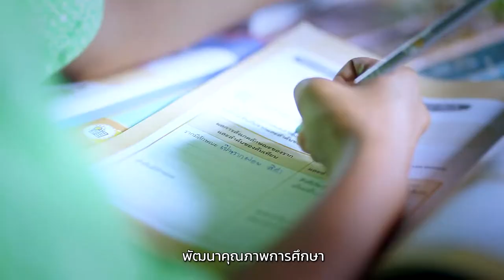Spot 1 ขับเคลื่อนการศึกษาจังหวัดชายแดนภาคใต้ (30 วินาที)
ศูนย์ประสานงานและบริหารการศึกษา จังหวัดชายแดนภาคใต้ ขับเคลื่อนแผนพัฒนาคุณภาพการศึกษา ตามยุทธศาสตร์การศึกษาเขตพัฒนาเฉพาะกิจจังหวัดชายแดนภาคใต้ เพื่อให้ประชาชนได้รับการศึกษาและเรียนรู้อย่างมีคุณภาพ